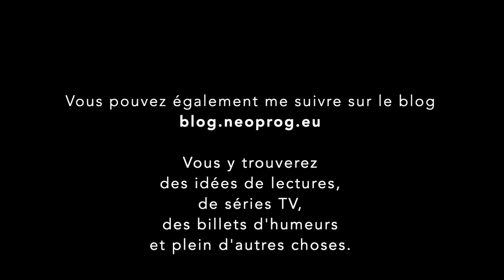Chroniques en Images : Jo Quail - Five Incantations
Chronique de Five Incantations de Jo Quail